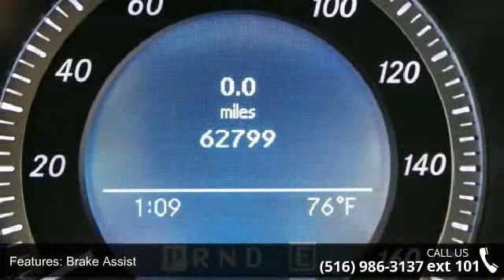2011 Mercedes-Benz C-Class C300 4MATIC SPORT - European M...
4MATIC. SPORT/ APPEARANCE PACKAGE.  HEATED SEATS. IPHONE CONNECTOR. SATELLITE RADIO. SUNROOF. LEATHER SEATS. TRACTION CONTROL.  ABS ANTI LOCK BRAKES. POWER WINDOWS. POWER LOCKS.   POWER SEATS. POWER MIRRORS. AIR CONDITION. DRIVER AIR BAG. PASSENGER AIR BAG. SIDE AIR BAG. ALLOY WHEELS. POWER STEERING. CD PLAYER. REAR WINDOW DEFROSTER. CRUISE CONTROL. TILT WHEEL.    European Masters is the home to the finest luxury vehicles. Ad must be presented at time of purchase. Finance $2990 down,72 months, 2.9% APR. Price excludes tax, registration, inspection. Final payment & final APR to be determined by primary lender. Special finance available for all types of credits. $0 down available. All trade-ins welcome. Easy own financing is a registered trade mark. or 275 Northern Blvd Great Neck NY 11021 or call our Sales Hotline (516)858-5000